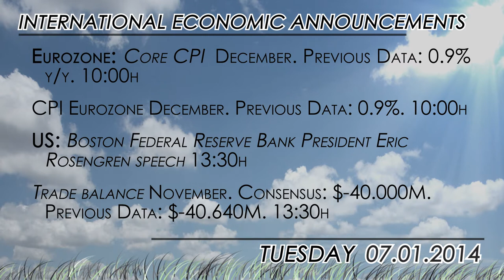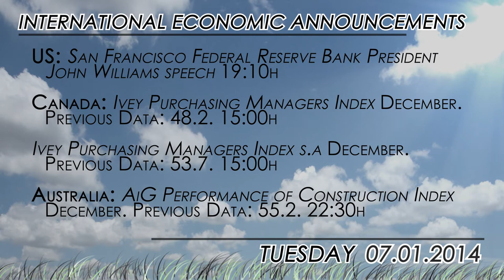What to watch: Eurozone CPI, German employment and Fed speeches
Investors attention will center this morning in the release of the Eurozone's inflation figures which is expected to reach 0,7%, according to analysts at Danske Bank. Earlier in the European Session, the unemployment figures for Germany will also be worth of interest.

Across the Atlantic, Fed's members Rosengren and Williams will offer speeches. In the US the Trade Balance figures will also be released.

Overnight, China will announce key economic data that could bring some action into the Asian Session.